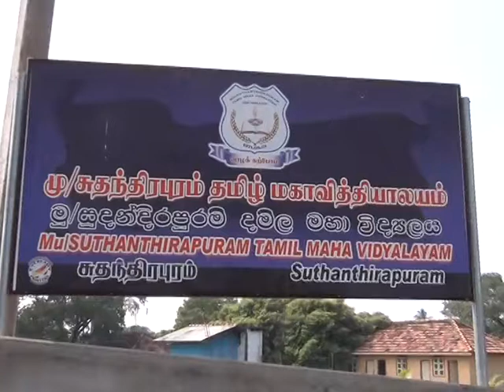අවතැන් කඳවුරේ පවුල් 600 කට වියළි ආහාර.....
මුලතිව් සුගන්දිරම්පුරම් ප්‍රාථමික විද්‍යාලයේ ස්ථාපිත කර ඇති අවතැන් කඳවුරේ පවුල් 600 කට වියළි ආහාර මළු සෞඛ්‍ය අමාත්‍යවරයා විසින් මෙහිදී බෙදා දෙන ලදි